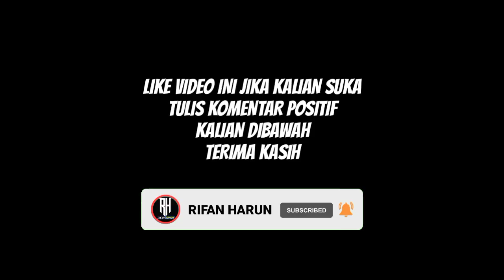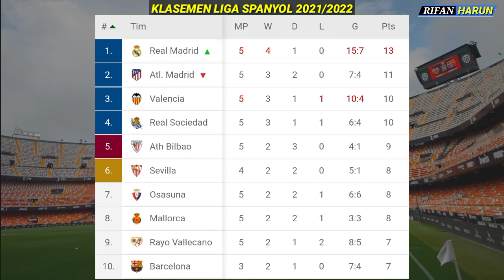Hasil Liga Spanyol Tadi Malam | Valencia vs Real Madrid | Klasemen La Liga 2021 Terbaru | Bola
Berikut hasil liga spanyol tadi malam pekan 5 | hasil la liga tadi malam dan klasemen liga spanyol 2021 terbaru | hasil bola tadi malam

Celta vigo 1-2 Cadiz
Vallecano 3-1 Getafe
Atletico madrid 0-0 Athletic bilbao
Elche vs Levante

Alaves vs Osasuna
Mallorca vs Villareal
Sociedad vs Sevilla
Real betis vs Espanyol

Valencia vs Real madrid

Barcelona vs Granada